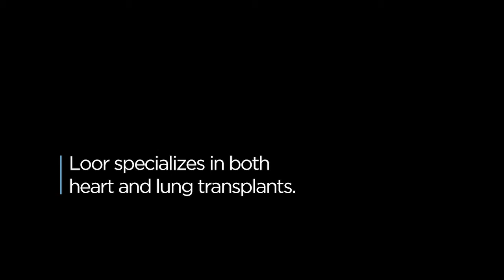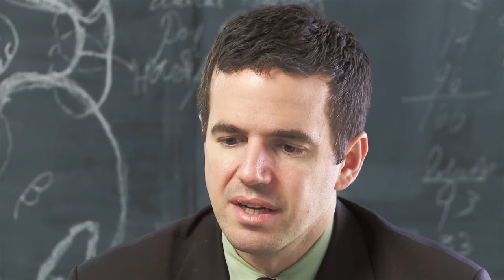Why Gabriel Loor Does What He Does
Gabriel Loor, M.D., specializes in heart and lung transplants at the University of Minnesota. In 2014 he conducted the first “breathing lung” transplant in the Midwest using innovative technology that keeps the donor lungs warm and breathing during transportation to improve the health of the organ.